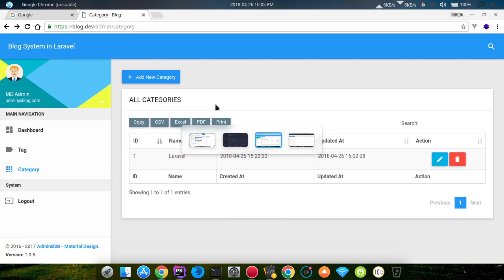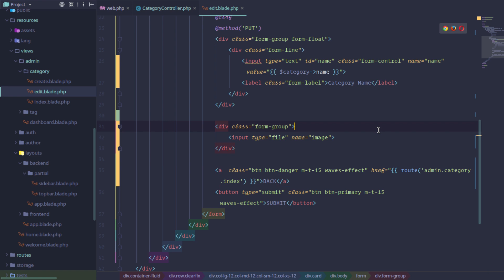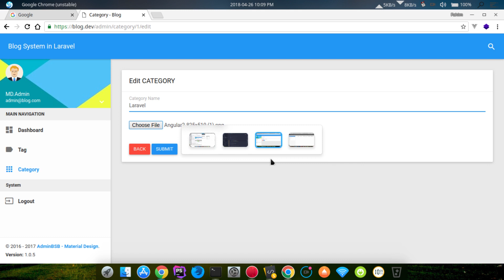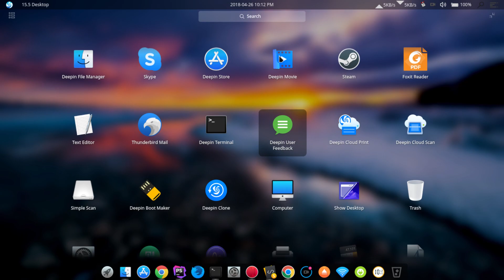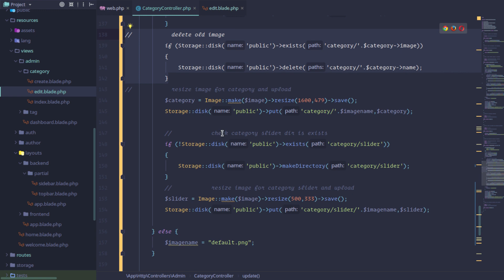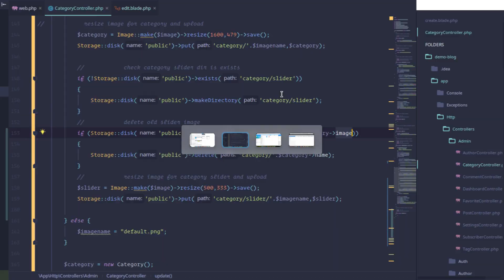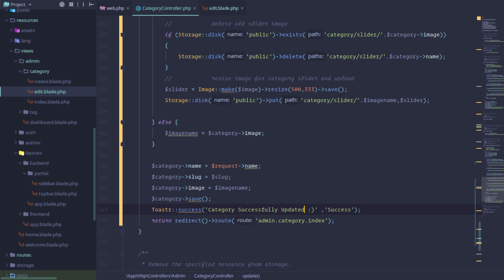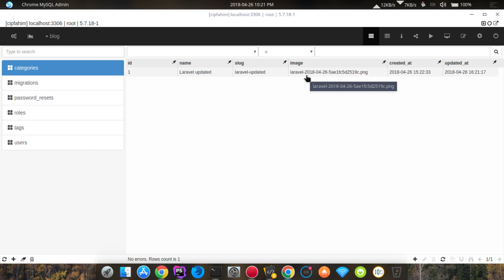Blog System in Laravel Part:09 Edit Category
In this video, we will edit and update category